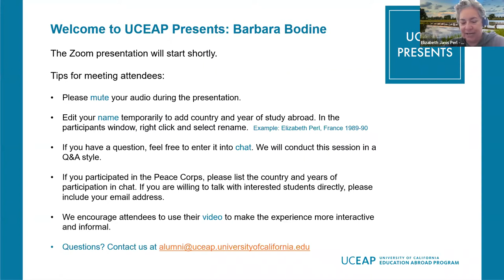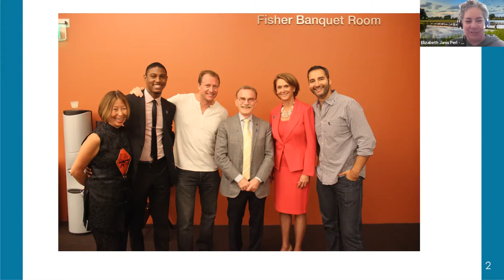UCEAP Presents: Ambassador Barbara Bodine